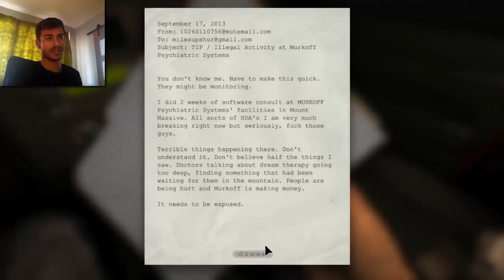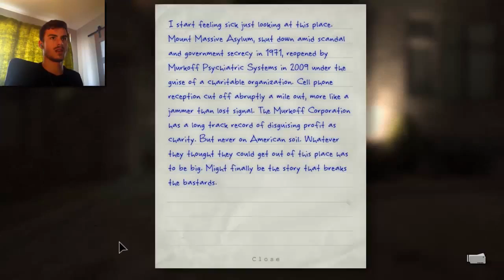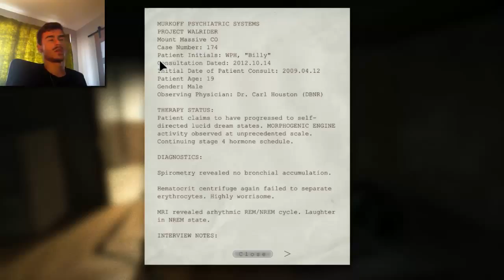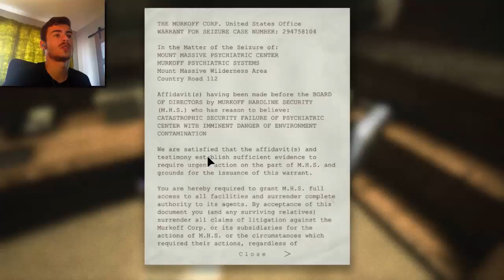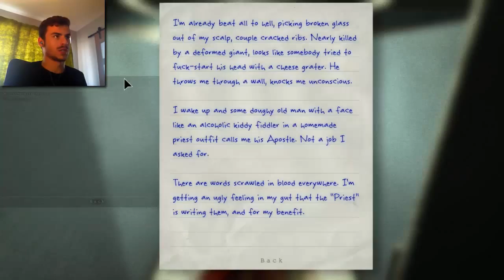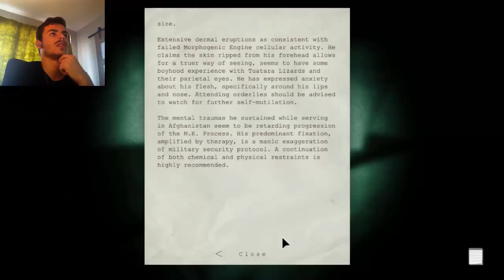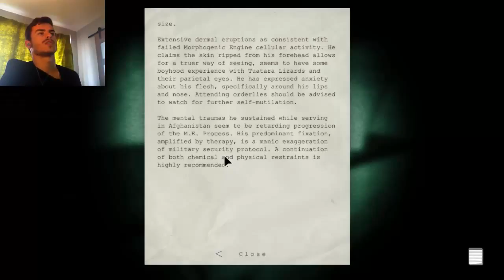Jumpscares For Days! - Outlast [REMASTERED] Part #01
3rd time playing this and uplaoding it, & yet, I still get scared :')
Thanks for all the support during the livstream! It was so enjoyable!

Thank You all so much for joining me today and I hope you had lots of fun!